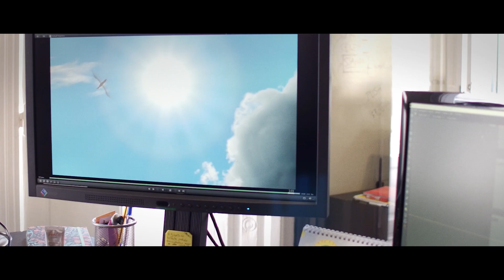Asi se hizo Lemon, el cortometraje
Making of del cortometraje de animación Lemon, de la Fundación Reina Sofía, para concienciar sobre el problema de los plásticos en la naturaleza.